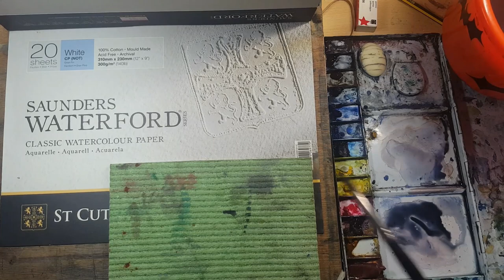Lighthouse in a Storm. Tutorial No23 Tony Burke Watercolours Wednesday Club.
A classic wet in wet exercise.  Learn how clear water facilitates a soft join between colours. Some lighthouse facts too.